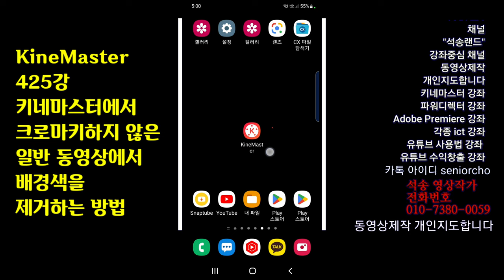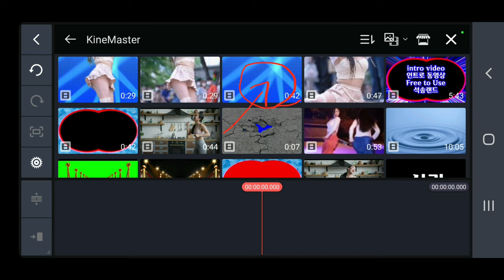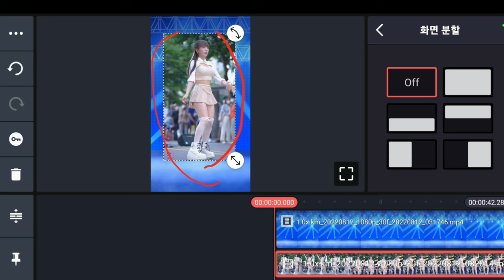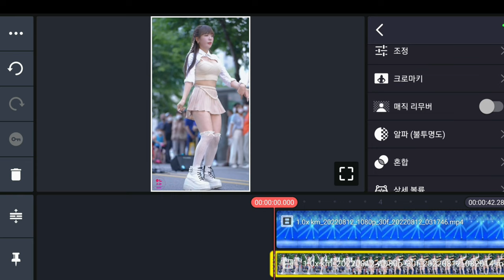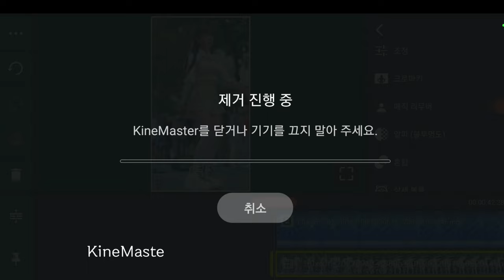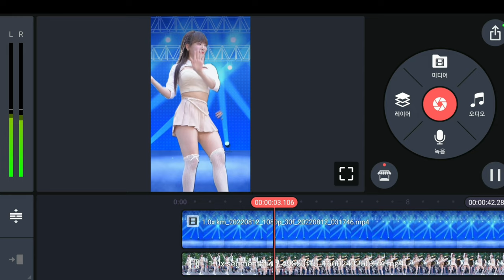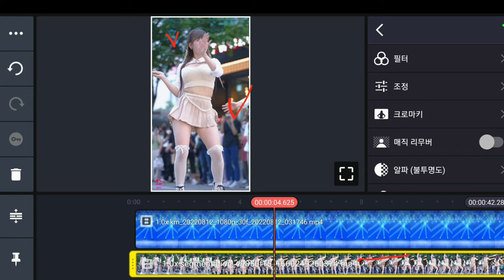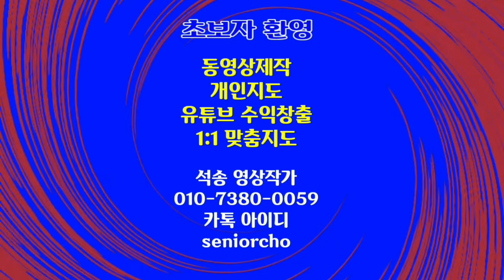(꿀팁) KineMaster 매직리무버 사용방법 : 키네마스터에서 크로마키 없이 배경색을 제거하는 방법 일반 배경색을 제거하는 방법 KineMaster 425강 매직리무버 사용방법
(꿀팁) KineMaster 에서 일반 동영상의 배경색을 없애는 방법  키네마스터에서 크로마키 없이 배경색을 제거하는 방법 KineMaster 425강 매직리무버 사용방법

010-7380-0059 동영상제작 개인지도합니다

ㅡㅡㅡㅡㅡㅡ

ㅡㅡㅡㅡㅡㅡㅡㅡㅡㅡ
4시간에 동영상제작 기법 배우고 유튜브에 올리고 홍보방법까지 배웁니다.

4시간 개인지도 받으면 파워디렉터

ㅡㅡㅡㅡㅡㅡㅡㅡ